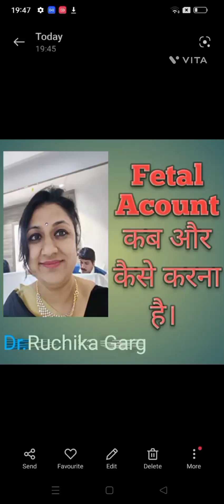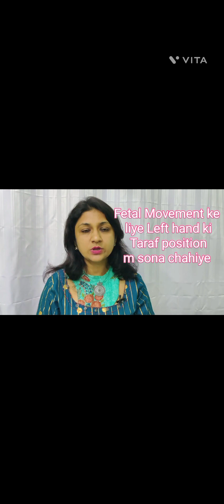बच्चे के घूमने का काउंट कब और कितनी बार डॉक्टर को कब दिखाने जाएं